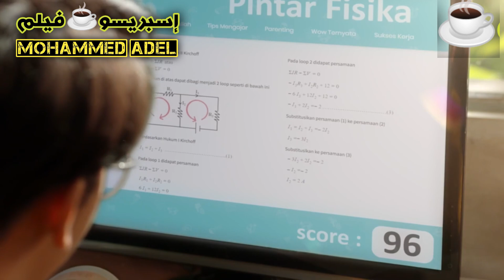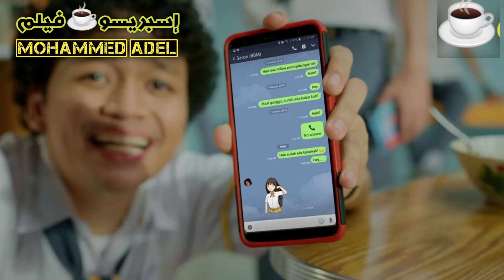ولد وسيم جدًا بيلبس خوذه وهو رايح المدرسه عشان البنات متتصدمش من جماله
صلي علي الحبيب 🤍❤️🤍

بعض الافلام و المسلسلات المرشحه بقوه من فيلم اسبريسو (( لن تمل ابدا من متابعتها ))